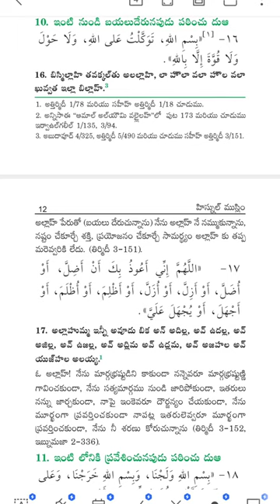ఇంటినుండి బయటకు వెళ్ళేటప్పుడు దువా (ప్రార్థన) Quran & islam